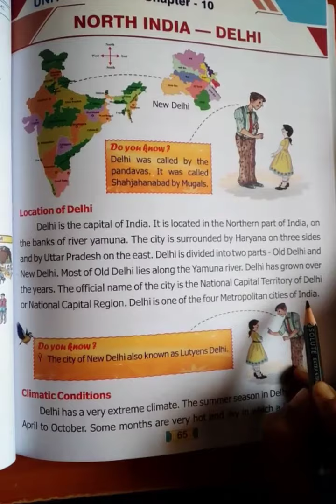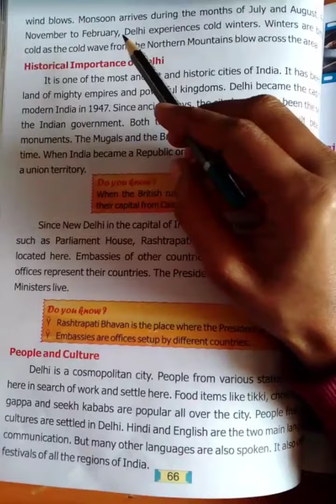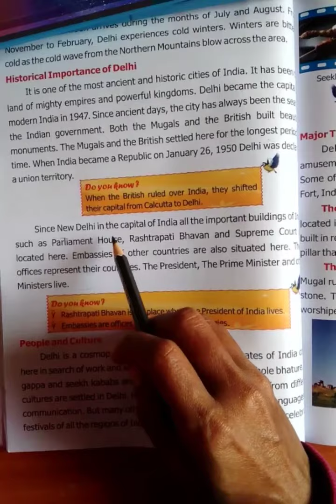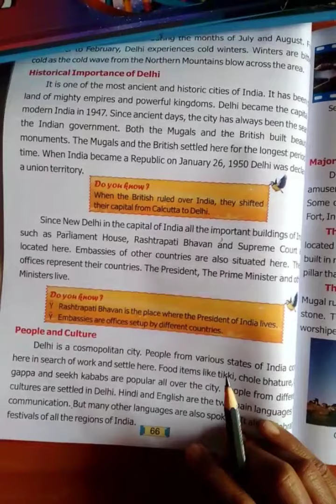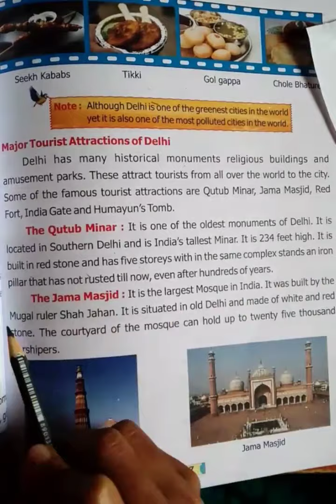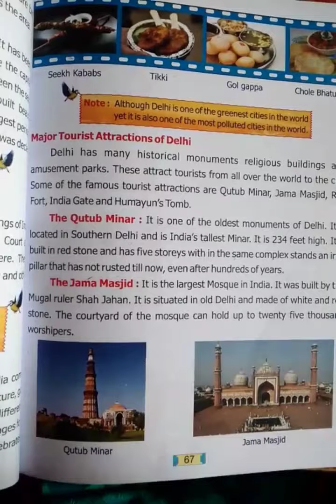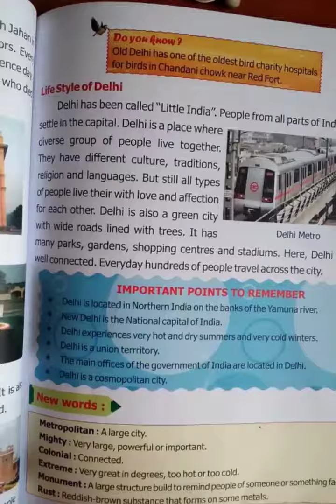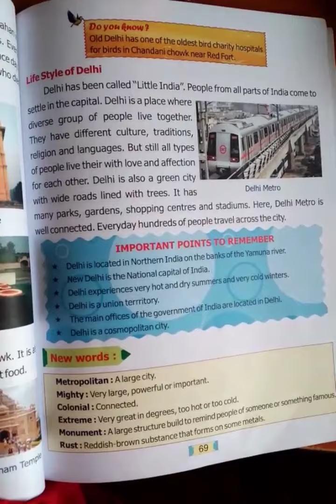class 3 social science chapter 10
North India delhi